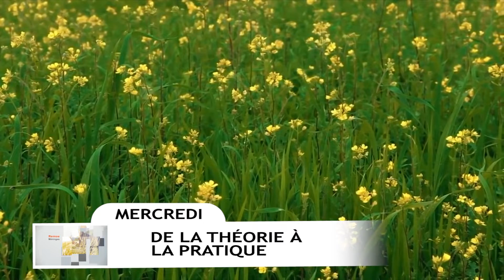Leçon 8 : Questionnaire JA, Mercredi 21 Août 2019, De la théorie à la pratique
Remue-méninges
1°) Trouvez-vous difficile de servir les autres ? Dans l'affirmative, pour quoi ?
2°) En quoi le fait de connaître Dieu vous a-t-il transformé par rapport à ce que vous étiez auparavant ?
3°) Avez-vous remarqué une corrélation entre votre relation avec Jésus et la façon dont vous comportez avec les autres ?